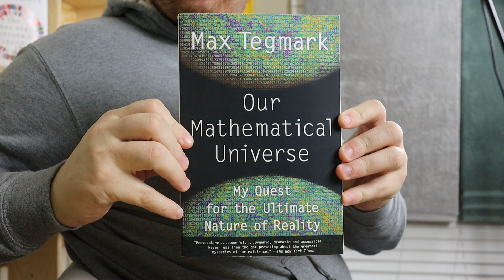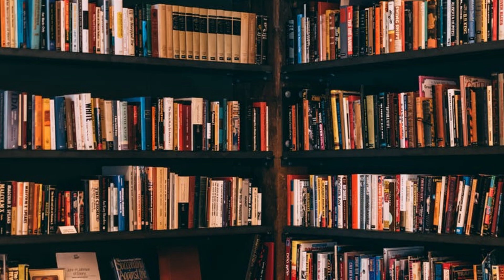Are We Math?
Book review for Our Mathematical Universe: My Quest for the Ultimate Nature of Reality by: Max Tegmark